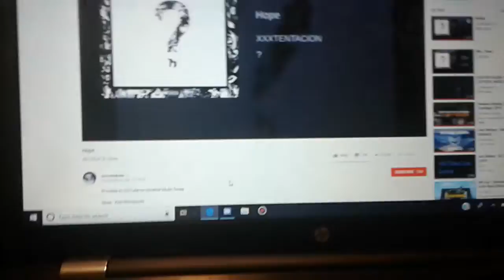MEME lul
Lol